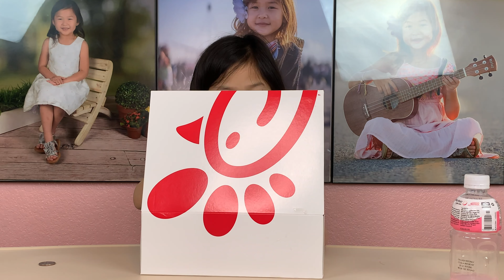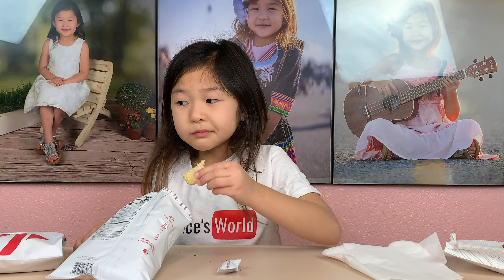Chick Fil A Catering box - Whats inside the box? Spicy Chicken Sandwich? Lets Rate it!!!!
We got a chance to try our the Chick Fil A catering and see whats inside the box and see if its good or not!